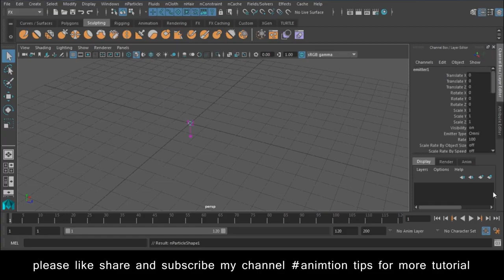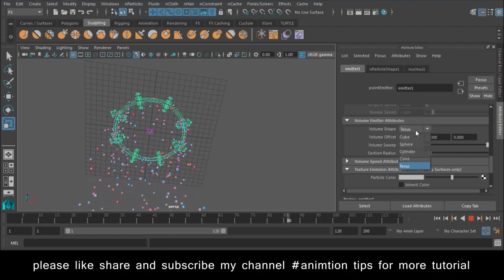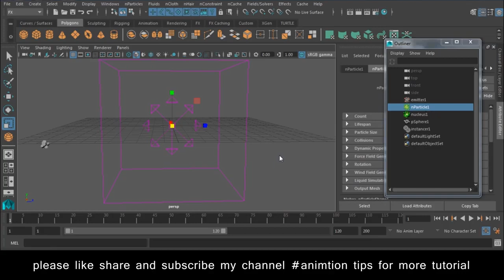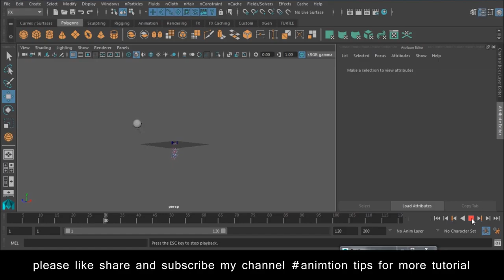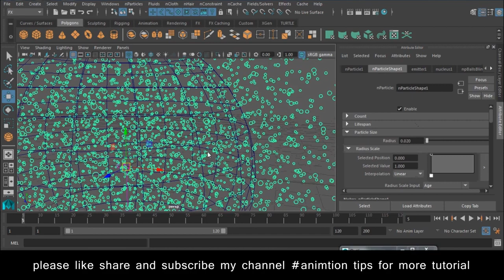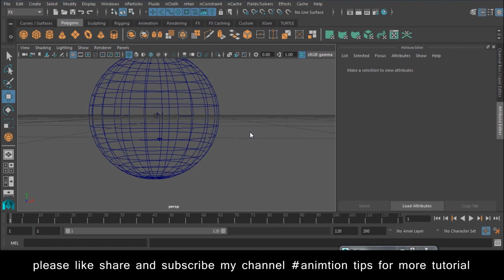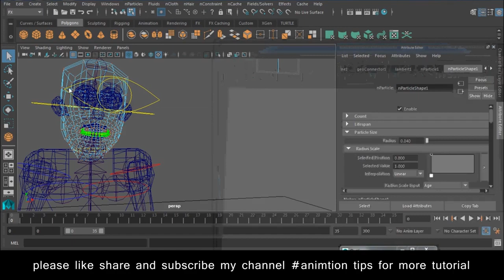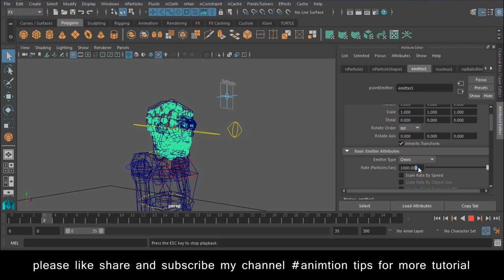Maya Nparticle tutorial Lesson 3 free SEO tools https bit ly 3pTDa0g